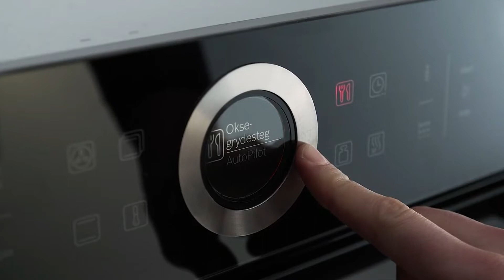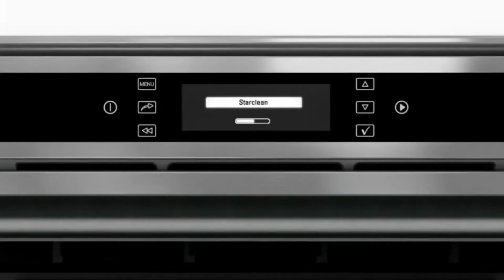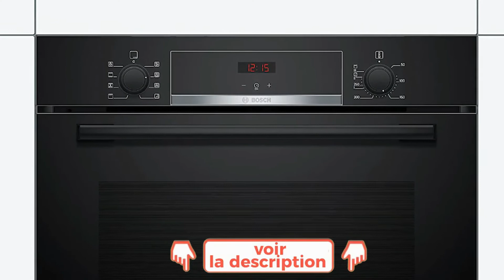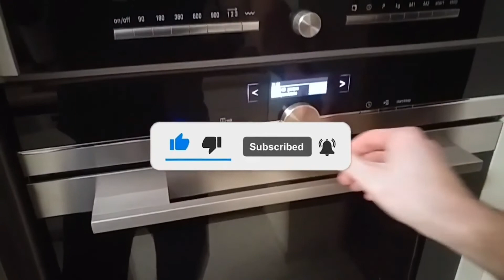TOP 4 : Mejor Horno Empotrable 2022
El mejor horno empotrado 2022, ya sea Eléctrico, para Pastelería, con Sonda de Cocción, Conectado o si buscas Hornos Empotrados Multifuncionales, aquí tienes los mejores del 2022 👇

✅ Todas las características y mejores precios aquí:
4 – Horno pirolítico integrado Bosch HBG672BB1S (Amazon)
3 – Horno pirolítico incorporado Whirlpool AKZ96290WH (Amazon)
2 – Horno empotrado Bosch HBA553BA0 (Amazon)
1 – Horno empotrado Siemens HB634GBS1 (Amazon)